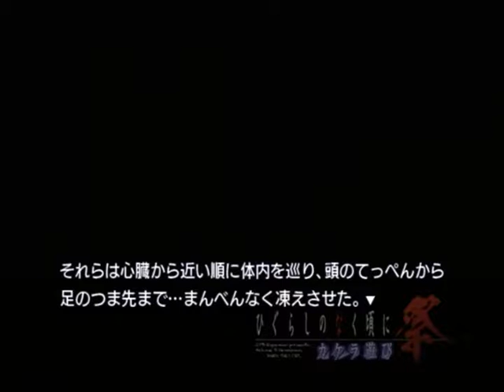【PS2】ひぐらしのなく頃に祭 カケラ遊び ベストエンド Part２７ 鬼隠し編 ～な、なんでバットまで同じなのッ？！？！ 【スタートオンゲームズ２】【スタゲー２】【JAPAGE】